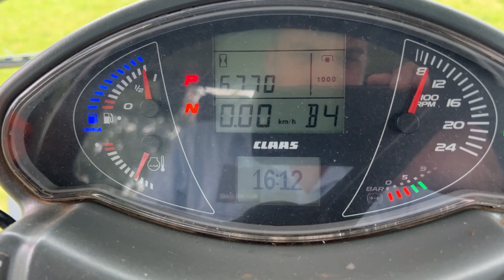Claas Axion 810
Lot 740 - Claas Axion 810 to be sold via Online Timed Auction ending Friday 24th June by Edward Buckland Ltd